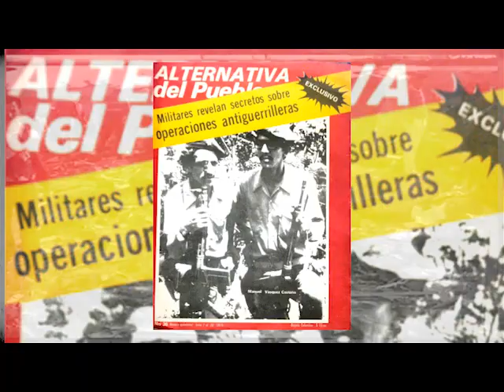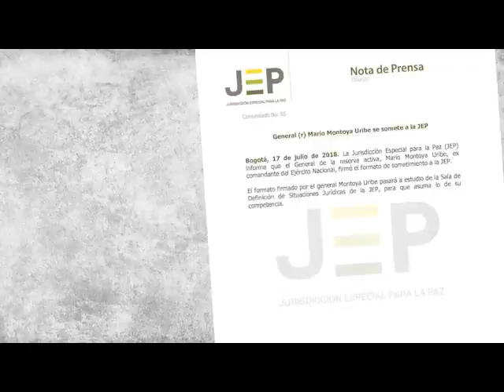¿Quién es el General del Ejército más condecorado de Colombia?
Conoce los detalles de las acciones militares de su carrera.